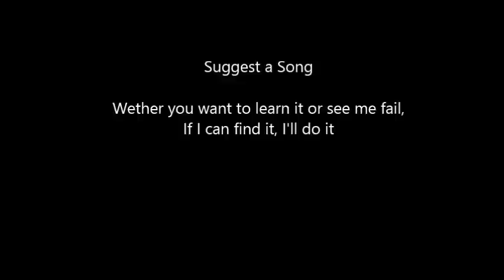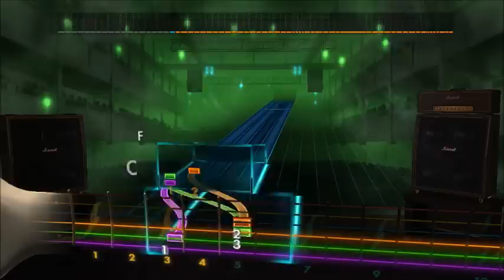Eminem - So Far... (Lead) Rocksmith 2014 CDLC